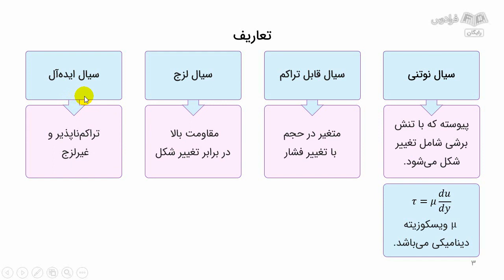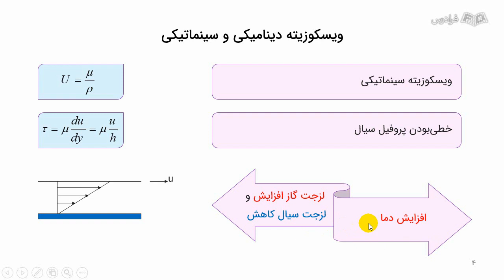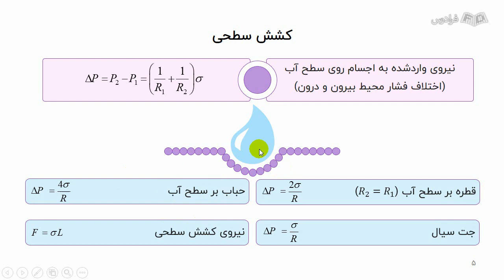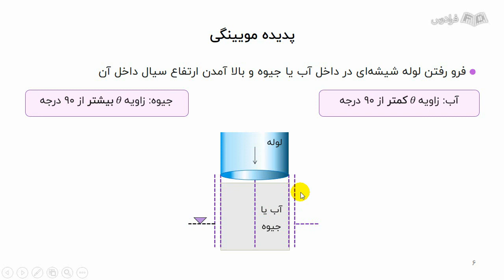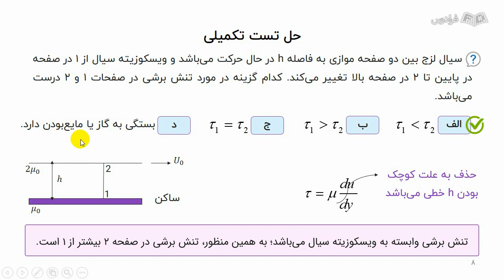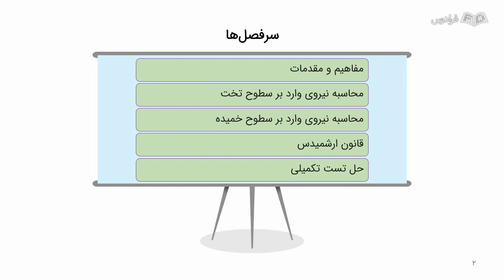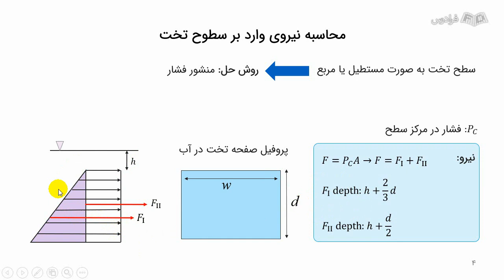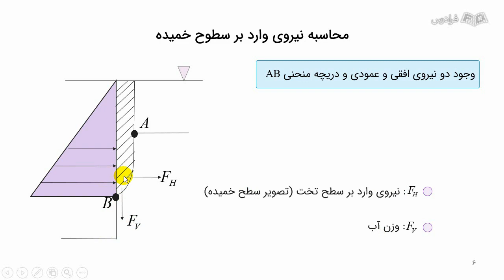آموزش مکانیک سیالات – مرور و حل سوالات آزمون های استخدامی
FaraDars: آموزش مکانیک سیالات – مرور و حل سوالات آزمون های استخدامی - (برای مشاهده نسخه کامل آموزش به لینک زیر مراجعه کنید)

زمان‌بندی ویدئو:
0:00:00 درس ۱: تعاریف
0:05:19 درس ۲: ویسکوزیته دینامیکی و سینماتیکی
0:09:14 درس ۳: کشش سطحی
0:16:01 درس ۴: مویینگی
0:20:53 درس ۵: حل تست‌های تکمیلی مفاهیم اصلی مکانیک سیالات
0:26:53 درس ۶: مفاهیم و مقدمات
0:30:15 درس ۷: نیروی وارد بر سطوح تخت و خمیده

اهمیت مرور و حل سوالات آزمون‌های استخدامی مکانیک سیالات چیست؟

با توجه به گستردگی آزمون‌های استخدامی در سطح کشور و هم‌چنین سمت‌وسو گرفتن مشاغل بر اساس توانایی علمی، علاوه بر تجربیات و با توجه به این که داوطلبان آزمون‌های استخدامی، دروس تخصصی را در گذشته در دانشگاه گذرانده و هم‌اکنون دچار فراموشی شده‌اند؛ نیاز به منبعی جامع و کامل شامل مرور مفاهیم و حل سوال‌های مختلف آزمون‌های استخدامی دارند.

از ضرورت‌ها و اهداف‌ این آموزش، به چالش کشیدن ذهنی داوطلبان، جهت ایجاد ارتباط بیشتر با درس مکانیک سیالات است؛ با فراگیری مطالب این آموزش داوطلبان وارد چالش حل سوالات تالیفی شده که بتوانند با حل این مسائل تمامی نکات و سوالات را یاد گرفته و در آزمون استخدامی موفق باشند.

از ضرورت‌های دیگر فراگیری مرور و حل سوالات آزمون‌های استخدامی مکانیک سیالات، حل مسائل صنعتی علاوه بر آزمون استخدامی با توجه به کاربردی بودن درس مکانیک سیالات در صنعت است.

در این آموزش چه چیزی یاد می‌گیریم؟

در بخش سیالات به خصوص درس مکانیک سیالات، آموزشی ارائه می‌شود که با مرور مطالب، هم از لحاظ یادآوری مطالب و هم‌ آشنایی با انواع الگوهای سوالی، جواب‌گوی نیاز داوطلبین باشد؛ مجموعه تست‌های سال‌های گذشته و تالیفی حل می‌شود که داوطلبان را با پکیج کاملی از سوالات مکانیک سیالات رو‌به‌رو خواهد کرد. علاوه بر آن، در این آموزش، سعی شده است تا تمامی مطالب کاربردی در صنعت هم پوشش داده شود.

همچنین این آموزش برای داوطلبان آزمون‌های شرکت‌های دانش‌بنیان نیز مناسب است.